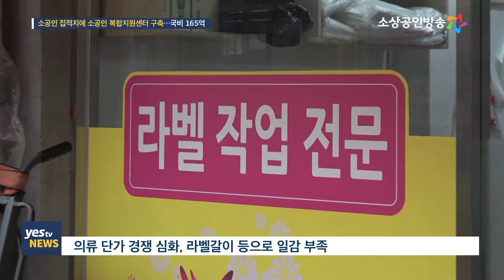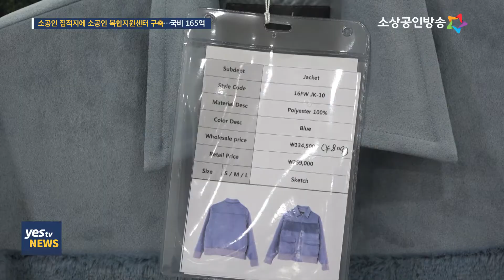[yesTV뉴스] 소공인 직접지에 소공인 복합지원센터 구축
서울 중랑구는 의류와 가방, 신발과 피혁 분야의 약 8천개의 공장과
10만여 명의 직간접 종사자가 근무하고 있는 대한민국 최대 봉제 집적지입니다.
중소벤처기업부가 이러한 소공인 집적지를 활성화하고 혁신성장 기반을 조성하고자
소공인 복합지원센터 구축을 추진하기로 했습니다. 양가희 기자의 보도입니다.